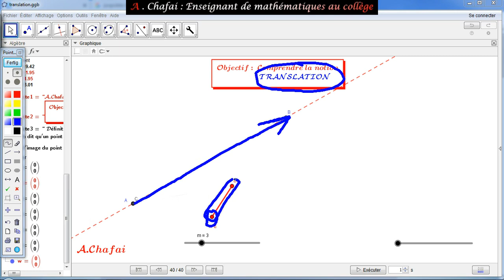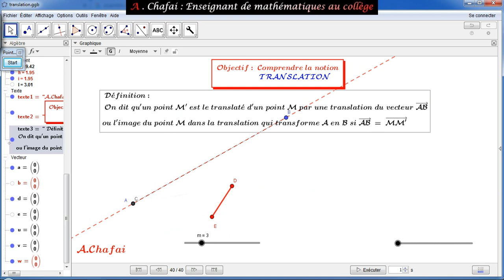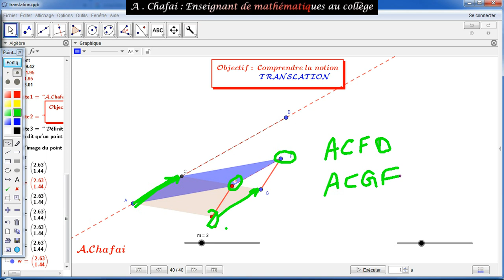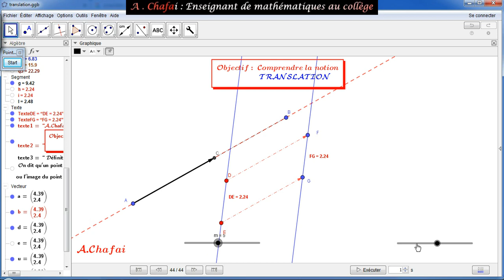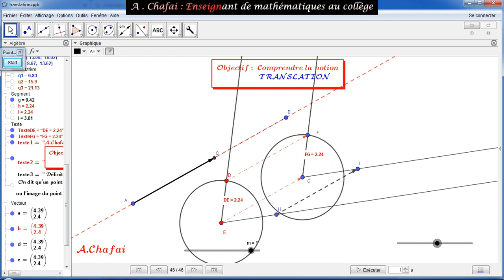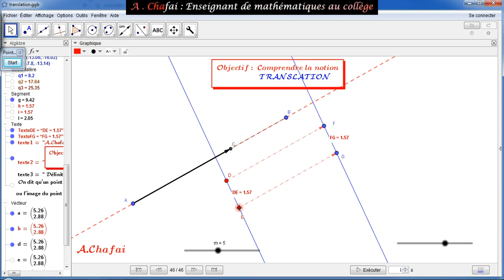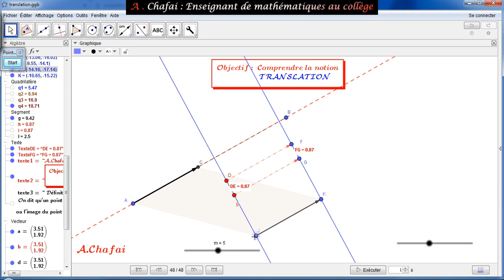La notion de translation avec des animations.